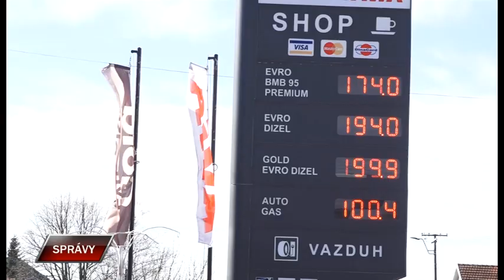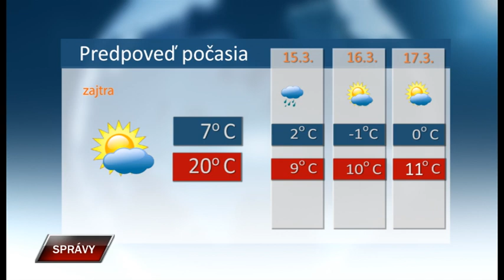Spravy 13 3 2023